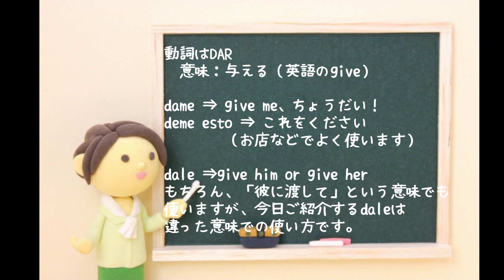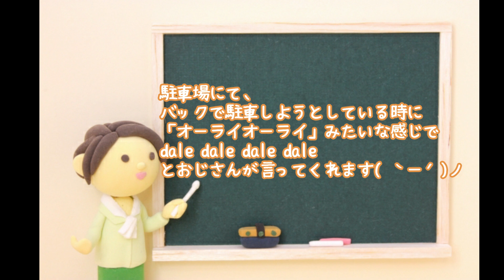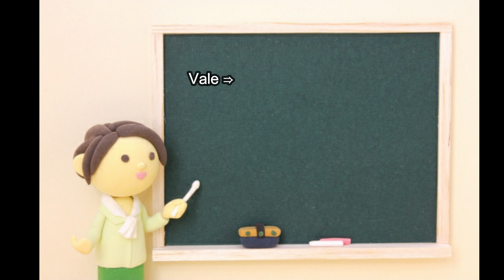Lección 189 daleってどういう意味？☆スペイン語レッスン☆